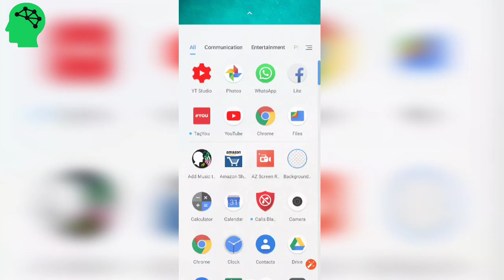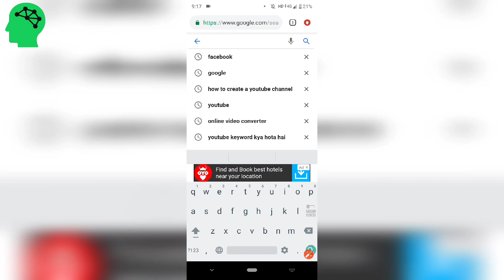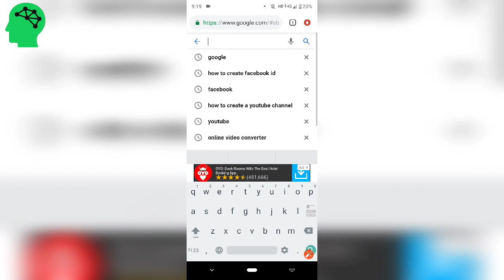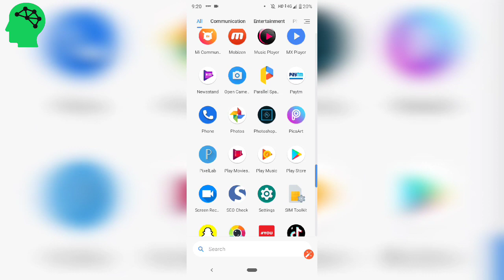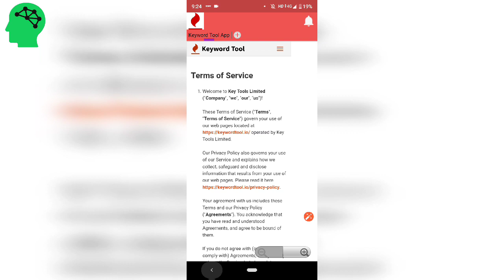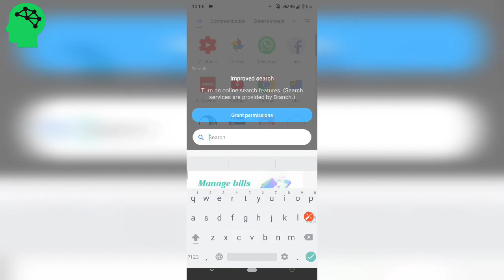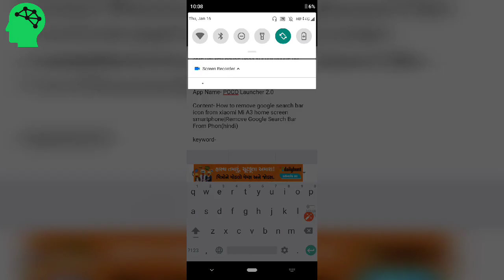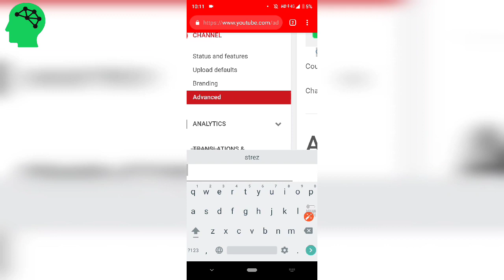Grow Youtube Channel From Best Youtube Keywords|how to find best youtube keywords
Hello dosto aaj ki ish video mein main btane wala hoon youtube keyword k bare mein ...
Youtube keyword kya hota hai?
Youtube keyword kitne type k hote hai?
Youtube keyword kaise find kare?
Youtube keyowrd kahan lagate hai aur kaise lagste hai?
Youtune kya aap ka channel grow kr skta hai ya phir kya aapka channel par views la skta hai...

Ish video mein aapko youtune keyword ko lekar puri detais mil jayegi aur samajh bhi payenge..
Sorry! Video kaafi lambi ban gayi...

Content- Youtube Channel Keyword kya hota hai|how to find best youtube keywords|Youtube Keywords in hindi

Content is about:-

Keyword Kya Hai

जब आप Internet पर किसी Topic, Product, News या कुछ भी जो आप Internet पर Search करना चाहते हैं उसके बारे में आप जिन Words का Use करते हैं उन्हें कहते हैं Keywords क्योंकि आपको उस Topic को Find करना है। अर्थात जब हम किसी चीज को Internet पर Find करने के लिए जिस Word का Use करते हैं उसे कहते हैं Keyword क्योंकि हम उसी के माध्यम से Internet पर उस चीज को Find करते हैं।

Types of Keywords

Keywords दो प्रकार के होते हैं:

Single Keyword

Long Tail Keyword

Single Keyword

जैसा की नाम से ही पता चलता है की एक Single Word जब आप किसी एक Word के माध्यम से Internet पर किसी चीज (Topic) को Search करते हैं तो वह कहलाता है Single Keyword

For Example: हम Facebook Word को Internet पर Search करते हैं तो हमारे सामने जितने भी Results आएँगे उनमे Facebook Word का Use होगा अब वह Facebook की Website हो सकती है, कोई Blog हो सकता है, कोई Page हो सकता है और Images हो सकती है।

Long Tail Keyword

जब हम एक से अधिक Word के माध्यम से Internet  पर किसी चीज (Topic) को Search करते हैं तो हमारे सामने जो Results आते हैं उनमे हमारे द्वारा Search किये गए Words को प्रदर्शित किया जाता है। इसे आप ऐसे भी कह सकते हैं कि जब हम शब्दों के समूह को Internet पर Search करने के लिए इस्तिमाल करते हैं तो उन्हें Long Tail Keyword कहा जाता है।

For Example: Create Facebook Page इस Keyword में हमने Create Word का Use किया है, Facebook Word का Use किया है और साथ ही हमने Page Word का भी Use किया है।

इस प्रकार यह 3 Words एक साथ मिलकर Long Tail Keyword को बनाते हैं।

SEO Keyword Kya Hai

Keyword क्या है और किस लिए Use किया जाता है यह तो आप समझ गए होंगे तो अब बात कर लेते हैं कि SEO Keyword Kya Hai जब आप एक Blog/Website Create करते हैं तो उसे Rank कराने के लिए आपको Keywords की जरुरत होती है।

जिसे आप Post और Pages के माध्यम से अपने Blog/Website में Enter करते हैं। ऐसे में SEO Keyword का मतलब यह हुआ की आपको उन Keywords को अपने Blog में Write करना है जो की Search Engine पर Find किये जाते हैं।

क्योंकि जब आप ऐसे Keywords को अपने Articles में Use करते हैं तो आपका Article Search Result में Show होता है और आपके Article पर Traffic भी Increase होता है।

For Example: आप अपने Blog पर एक Article Publish करना चाहते हैं “How to Create Facebook Page” तो आपको पहले यह देखना होता की Create Facebook Page Keyword Internet पर Search किया जाता है या नहीं।

क्योंकि मान लीजिये आप इस Keyword को अपने Article में Rank करवाते हैं और Internet पर उसे कोई Search ही नहीं करता तो आपका वह Article बेकार है और आपको उससे कोई Benefit नहीं होगा।

अब दूसरी Important चीज किसी भी Keyword को Internet पर Rank करवाने के लिए आपको SEO Optimize Article Write करना होता है। क्योंकि जब तक आपका Article SEO Optimized नहीं होगा Search Engine Use Read नहीं कर सकेगा जिसकी वजह से आपका Article First Page पर Rank (Show) नहीं करता है।

SEO Keyword Kaise Find Kare

SEO Keyword Kaise Find करने के लिए Internet पर बहुत सारे Tools Available है लेकिन हम आपको Google Adword का Keyword Planner Tools ही Suggest करेंगे क्योंकि इसके द्वारा दिखाए गए Results विश्वसनीय होते हैं।

जिससे आप अच्छे SEO Keyword Find कर सकते हैं और अपने Article को Search Engine पर Rank करवा सकते हैं। Adword Keyword Planner Tools से Keyword को कैसे Find करते हैं इसके बारे में हमने एक Video Tutorial बनाया है आप उस Video को Watch करें और समझने की कोशिश करें की आप एक Best Keyword किस तरह से Find कर सकते हैं।